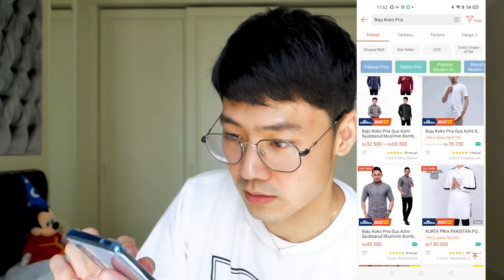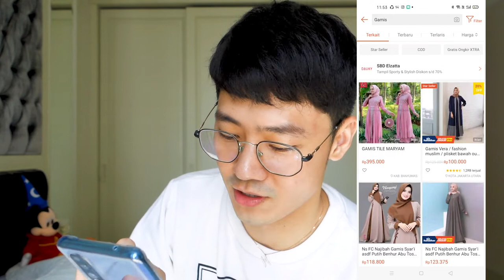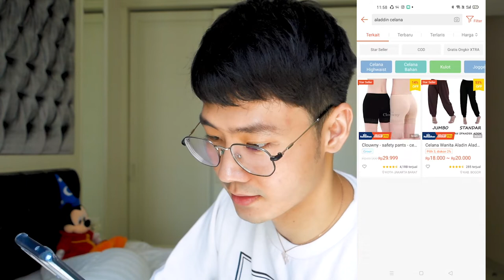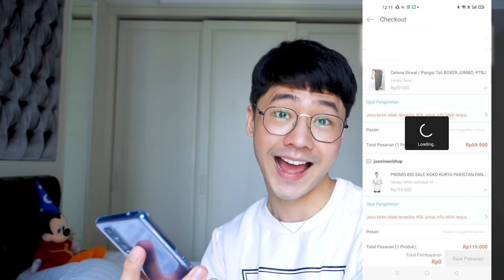BELANJA BAJU LEBARAN MURAH TAPI KEREN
Guys, meskipun lebaran mau tampil keren, bukan berarti baju baru harus mahal yah... Yuk ikutin aku belanja online untuk inspirasi Lebaran yang murah tapi keren.

Oya, selamat Idul Fitri buat teman-teman yang merayakan, semoga ibadahnya lancar dan bisa berkumpul bersama keluarga baik fisik maupun secara virtual ya... Stay healthy everyone!